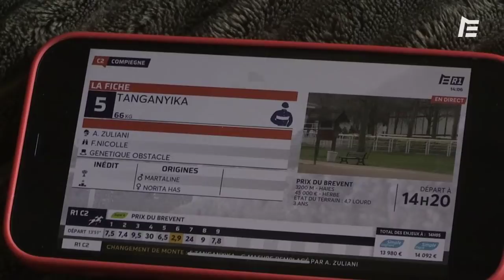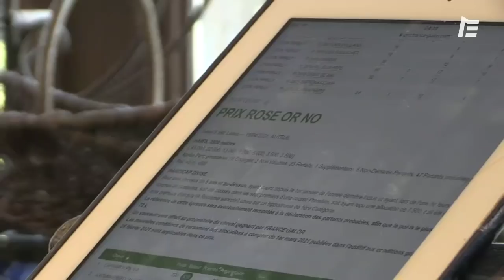GIOVANNI LAPLACE, AGENT DE JOCKEYS EN QUÊTE DE LA CRAVACHE D'OR ! | Histoire de Pro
Giovanni Laplace suit de très près la carrière de plusieurs jockeys d'obstacle, comme James Reveley ou Clément Lefebvre... Avec cette année un objectif : décrocher la Cravache d'Or 2021 ! Découvrez son histoire.